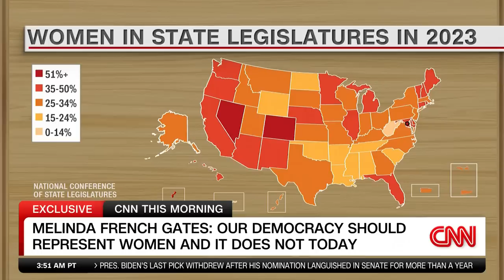Melinda Gates on why she is 'very nervous' about AI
Melinda French Gates is raising the alarm that more women must be involved in developing AI tools. She explains why on "CNN This Morning."